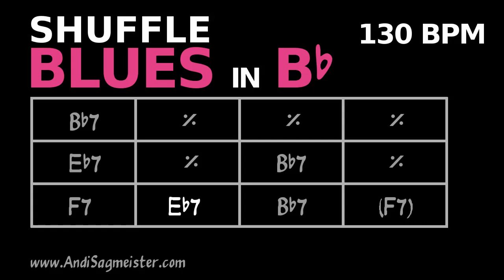Shuffle BLUES in Bb (130 BPM) Backing Track